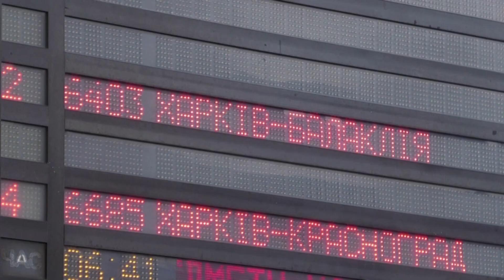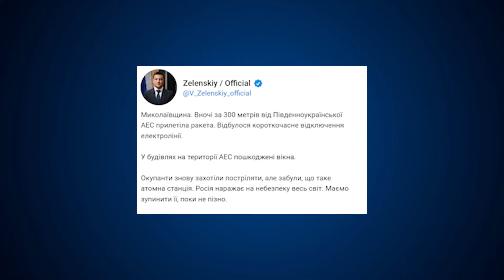Day 208 of War in Ukraine- Zelensky says Ukraine does not intend to stop fighting to regain its land